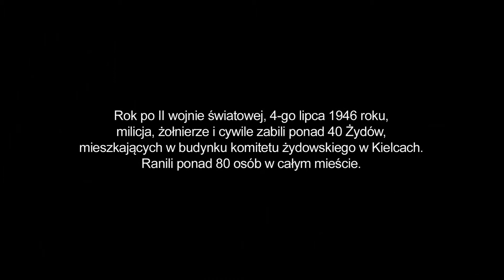"Przy Planty 7/9" reż. Michał Jaskulski, Lawrence Loewinger, 2016, koprodukcja, Two Points Films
Bogdan Białek, psycholog, dziennikarz, społecznik, działacz antydyskryminacyjny.
W roku 2000 zorganizował razem z Januszem Daszutą, pastorem Kościoła Ewangelicko-Metodystycznego w Kielcach I Marsz Pamięci i Modlitwy, którym rozpoczął długą drogę przełamywania wielkiego milczenia o pogromie kieleckim.
Film Michała Jaskólskiego i Lawrence'a Loewingera to opowieść o tej drodze, o wielkiej pracy na rzecz naprawienia straszliwej zbrodni, którą na lata wyrzucono ze zbiorowej pamięci. A także o człowieku, którego życiową misją jest walka z nienawiścią, dyskryminacją, pogardą i obojętnością wobec zła.